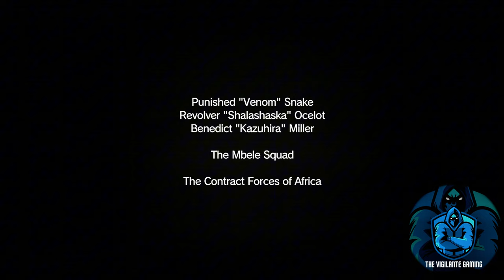Episode/Mission 18 | BLOOD RUNS DEEP | Metal Gear Solid V: The Phantom Pain PS5 Gameplay/Walkthrough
On March 16, 1975, shortly after the events of Ground Zeroes, Venom Snake fell into a coma. When he eventually awoke almost nine years later, on February 26, 1984, a nurse noticed him having woken up and quickly alerted a doctor who informed Venom Snake about his medical condition and later told the latter that he had to leave as he was being looked for by enemy forces.

Venom Snake met a mysterious patient going by the name Ishmael who claimed to be an acquaintance of his and attempted to help him to his feet. Ishmael injected Venom Snake with Digoxin to give him some ability to regain his motor functions. During his nine year coma most of his muscles atrophied, and "Big Boss" was forced to slowly crawl. As they approached the elevator they encountered a child wearing a gas mask. The child immediately levitated and passed through the ceiling as the elevator exploded, violently throwing them to the floor. A disoriented Venom Snake witnessed a ghost-like figure out of the fire. He quickly retreated with Ishmael in another direction, attempting to escape the hospital as a military chopper was searching the area around the building. Venom Snake and Ishmael managed to commandeer an ambulance but end up crashing it shortly thereafter. As Venom Snake crawled from the crashed ambulance, through its broken front window, he was once again confronted by the gas mask wearing child who summoned a huge flame in the shape of a humpback whale which engulfed an attack chopper which was advancing toward them. Venom Snake somehow managed to escape and was eventually picked up and rescued by Ocelot. The two then escape on horseback while being pursued by a fiery apparition of a demon riding a unicorn.

While the game has moved to an open world setting, it is not one massive, continuous world, but rather, a set of large, open areas set in different places. The overall size of the game has been described as being "200 times bigger than Ground Zeroes." The areas have bases and fortresses, forests, paths, and areas with very few enemies. While previous titles have always had the player constantly within the enemy's territory, The Phantom Pain allows them to choose when to enter enemy controlled areas. It also allows them to leave at any time. The game's story structure has been compared to a TV series. Small missions are completed individually, and all tie together to present the overall story. While past games have been set in stone, it is now up to the player to go to, and complete each mission, allowing them to "carry the game" themselves.

New methods of travel are present, including vehicles and horses. Enemy vehicles can be stolen and used as transportation, and a means to escape hostile areas. Crashing a vehicle in enemy territory will immediately alert nearby sentries. When riding a horse, the player can hide by leaning over one side. The game also features dynamic weather that effects the entire game world and a realistic passage of time that can be manipulated with an e-cigar Snake has in his inventory called the Phantom Cigar.

Crawling makes a return after being absent in Metal Gear Solid: Peace Walker, but the slow “Cautious advance” available in Metal Gear Solid 4: Guns of the Patriots does not return. Laying in grass works when hiding from enemies, but they will see Snake if they get too close. The enemy's line of sight means that, when far away, they may not notice Snake crawling slowly across flat areas but will see him if he breaks into a sprint. When an enemy becomes suspicious, an indicator will appear, pointing the direction they are located, and filling with color as their suspicion increases. If a body or unconscious enemy is discovered by another enemy soldier or vehicle, the alert mode is triggered. When guards are alert and looking for Snake, there is no longer an onscreen meter or gauge to indicate how much longer they will stay in that state. Instead, the player must listen to radio chatter, and watch the guards movements to figure out when they have calmed down. When spotted, the game will slow down, allowing the player to lock on to the guard and shoot or run at the enemy.

Characters
Primary characters
Punished "Venom" Snake
Benedict "Kazuhira" Miller
Revolver "Shalashaska" Ocelot
Dr. "Huey" Emmerich
Eli the "White Mamba"
The Man on Fire[7]
Tretij Rebenok
Sniper "Quiet"
Old Diné "Code Talker"
Skull Face
"Paz" Pacifica Ocean
Zero
Ishmael
Groups and organizations
Diamond Dogs
Cipher
Cipher's "XOF" Strike Force
Red Army
Contract Forces of Africa
Rogue Coyote
Zero Risk Security
The Mbele Squad
Mujahideen
The "SKULLS" Parasite Unit